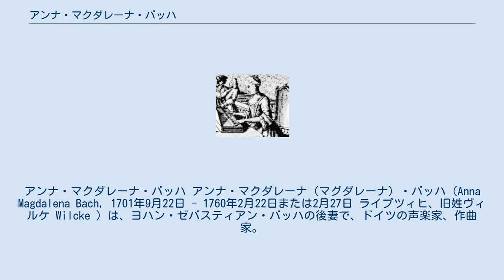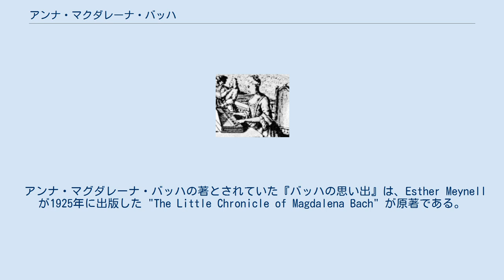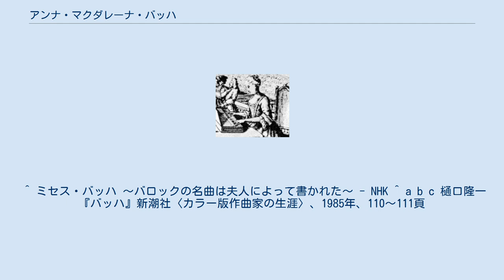アンナ・マクダレーナ・バッハ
アンナ・マクダレーナ・バッハ アンナ・マクダレーナ（マグダレーナ）・バッハ（Anna Magdalena Bach, 1701年9月22日 - 1760年2月22日または2月27日 ライプツィヒ、旧姓ヴィルケ Wilcke ）は、ヨハン・ゼバスティアン・バッハの後妻で、ドイツの声楽家、作曲家。
 ザクセン＝ヴァイセンフェルス公の宮廷トランペット奏者、ヨハン・カスパール・ヴィルケとオルガニストの娘であったマルガレータ・エリーザベトの7人兄弟の末子（姉5人、兄1人）としてツァイツに生れる。
1718年2月頃、父と共にヴァイセンフェルスに移っている。
 1720年には、アンハルト＝ケーテン侯レオポルトの宮廷ソプラノ歌手としてケーテンでは有名だった。
同地で1717年より宮廷楽長を務めるヨハン・ゼバスティアン・バッハと知り合いとなるが、ヴィルケ家とバッハ家は、音楽家同士として早くから交流があった可能性が高い。
1721年9月には、ケーテンである子供の代父母としてJ.S.バッハとともに名を連ねている。
1721年12月3日にレオポルト候の許可を得て、バッハの自宅でバッハとの結婚式が行われた。
バッハは前の年に先妻のマリア・バルバラを亡くしており、アンナと再婚した時には4人の子供を抱えていた。
 バッハとの間に、1723年から1742年までおよそ20年にわたって13人の子をなしたが、そのうち7人は早世している。
生き延びた子のうち、作曲家として名をあげたのが、ヨハン・クリストフ・フリードリヒ・バッハとヨハン・クリスティアン・バッハであった。
 バッハとは16歳の年齢差があったが、共通する音楽への関心によって結ばれ（1730年にバッハが友人に送った手紙には「今の私の妻はなかなかよい澄んだソプラノを歌うゆえに」と綴っている）、幸せな家庭生活を送ったとされており、しばしばバッハの浄書稿や筆写譜の作成に協力した。
このためアンナの筆跡は、時を経るにつれて、次第に夫に似るようになったと言われている。
 バッハの死後1750年には、成人した息子たちはそれぞれ独立しており（未成年のクリスチャンは裕福な次男カール・フィリップに引き取られた）、アンナは2人の未婚の娘と同居を続けた。
娘たちはアンナに尽くしたが、自立した息子たちから経済的に援助を受けていたという形跡は見られず、寡婦や未婚の女性たちと同じく、当時の慣習に従ってライプツィヒ市当局やライプツィヒ大学からの支援、臨時の寄付等により慎ましく余生を送ったようである。
 この名で知られる手稿譜は2つ存在し、それぞれ1722年と1725年に書き始められている。
 含まれる作品は以下のとおり。
 1725年のものに含まれる作品は以下のとおり。
他の作曲家の作品も取り入れらているが、作曲家の名を記していない。
 アンナ・マグダレーナ・バッハの著とされていた『バッハの思い出』は、Esther Meynellが1925年に出版した "The Little Chronicle of Magdalena Bach" が原著である。
著者は偽書を意図したわけではなく、あくまで創作（フィクション）として発表している（1925年米ガーデンシティーで出版されたDoubleday, Page & Co.版には著者名が明記されており、巻末には「バッハの生涯をよく知る人が読めば本書のいくつかのエピソードが想像の産物であることがわかるだろう」と付記されている）。
事実関係については1925年時点でのバッハ研究の成果を反映しているが、現時点では誤りも散見される。
おそらく本書が独訳されてドイツで出版されたとき、著者名を伏せたところから錯誤が生じたと考えられる（Oxford Composer Companions J.S.Bachには、本書は1925年、ロンドンで匿名で出版されたという記述がある）。
ドイツ人にとっては、本書がフィクションであることは自明だったが、これを読んだ日本人が本当にアンナ・マグダレーナが著したものと誤解し、独語版から翻訳した。
現在でもまだ日本ではアンナ・マグダレーナが著したかのような体裁で出版されているので注意が必要である。
 フランス出身の映画監督ジャン＝マリー・ストローブとダニエル・ユイレが西ドイツとイタリアで共同製作した作品。
1967年発表。
大作曲家の半生と日常を、妻の視点と声を交えてつづった映像...